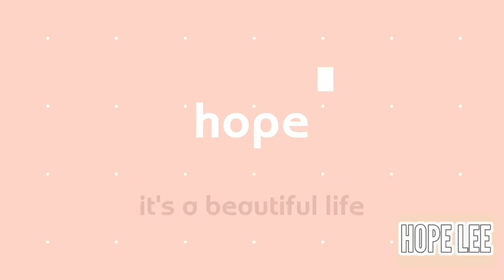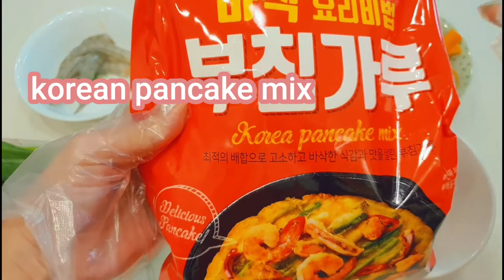Easy Haemul Pajeon Recipe | Korean Seafood Pancake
Sharing this easy haemul pajeon recipe which is good for family dinner or even just a banchan or anjoo.

LIFE IN KOREA VLOG. FAMILY FARM IN KOREA. KOREAN-FILIPINA COUPLE. KOREAN FAMILY
prank,
kdrama ost,
honest review,
reviews,
korean family vlog,
korean filipino couple,
pinay vlogger,
filipino vlogger in south korea,
korean food mukbang,
vlogger in south korea,
what i eat in a day,
daily vlogs,
피리핀어학연수,
피리핀여행